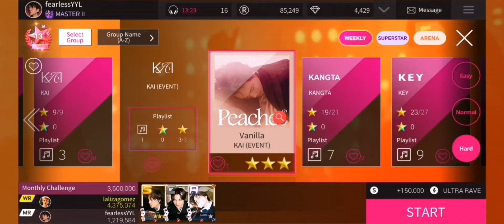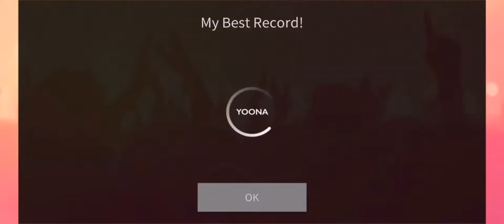Superstar SMTOWN | KAI - Vanilla (3 stars hard mode)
KAI 카이 'Peaches' MV